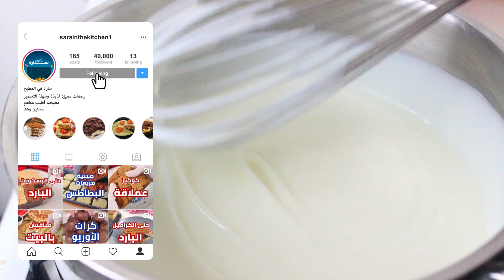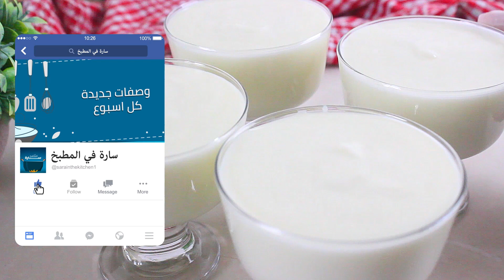القشطلية الباردة بمكونات متوفرة في كل بيت بدون كريمة وبدون فرن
المكونات:
5 كوب حليب سائل بحرارة الغرفة
6 ملعقة كبيرة نشا الذرة
5 ملعقة كبيرة سكر
6 حبات مستكة مدقوقة مع السكر
ملعقة كبيرة ماء الزهر
ملعقة كبيرة ماء الورد

قطر أو عسل للتحلية الإضافية
فستق حلبي للزينة

طريقة التحضير:
نخلط الحليب مع النشا والسكر ونخفق على البارد حتى نتخلص من كل التكتلات
نضع الخليط على نار هادئة إلى متوسطة وعندما يصبح مائل للسخونة نضيف المستكة المدقوقة وعندما يقترب للغليان نضيف ماء الزهر وماء الورد
نستمر بالتحريك وبعد أن يبدأ الخليط بالغليان نتركه 3 دقائق مع التحريك المستمر على نار هادئة حتى يصبح بالقوام الموضح في الفيديو
نصب الخليط في الكاسات وهو ساخن ونتركه بحرارة الغرفة 30 دقيقة قبل إدخاله إلى البراد
ندخل الكاسات إلى البراد أو الثلاجة وليس الفريزر لمدة 6 ساعات حتى يتماسك أو ليلة كاملة
يقدّم باردا ويضاف له القطر أو العسل ويزين بالفستق أو أي زينة ترغبونها

ingredients:
5 cups liquid milk
6 tbsp. cornstarch
6 pieces mastic optional - crushed with sugar
1 tbsp orange blossom water
1 tbsp rose water